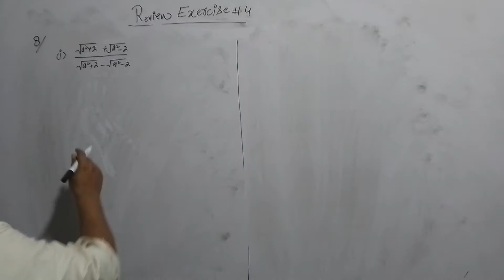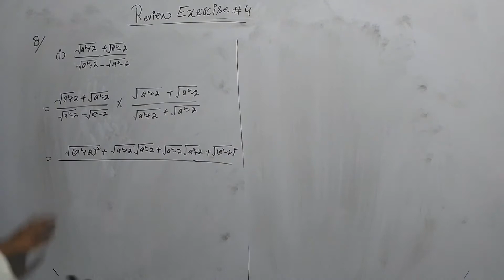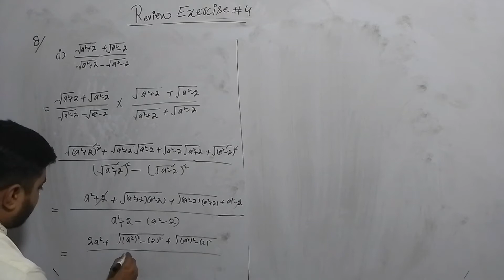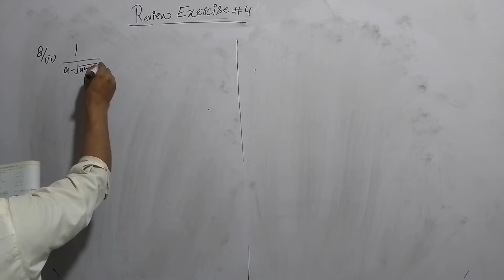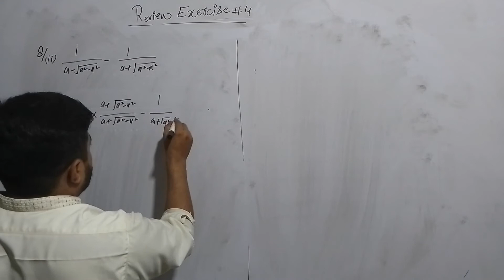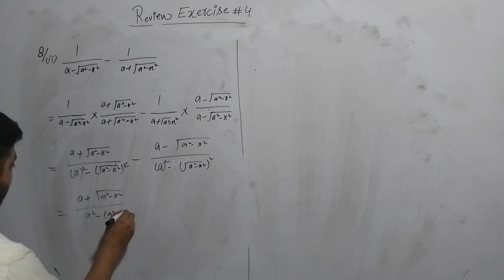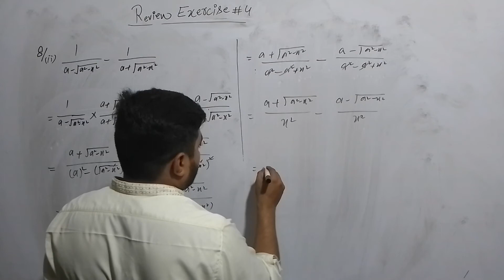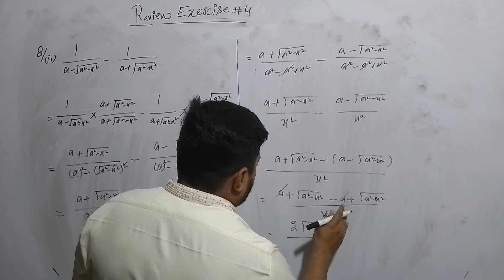Math 9th Chapter 4 Review Exercise 4 Question 8|| Class 9th Math